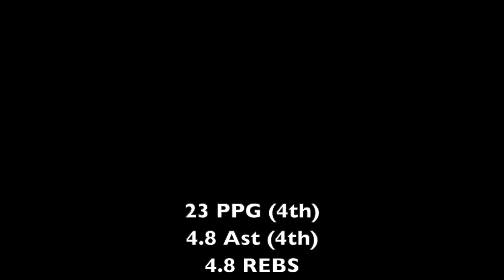Deshon Taylor 2021 NZNBL Highlights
Canterbury Rams
New Zealand NBL 2021 Season